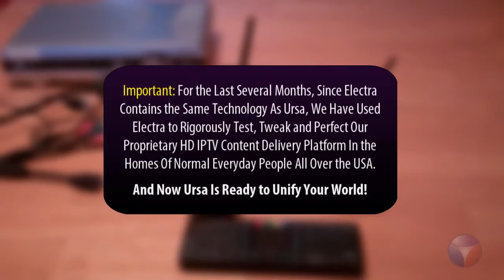State of the Art Technology Nuclius HDTV - Nuclius Ursa DEMO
Live Demo of our NEW HDTV Nuclius Ursa ! Please watch NOW!